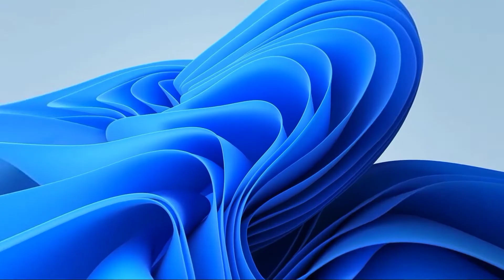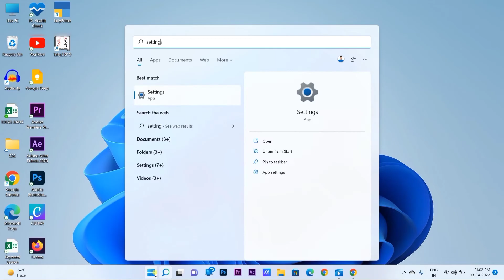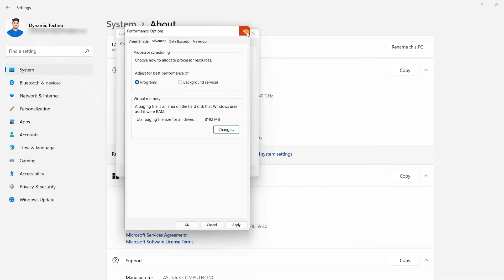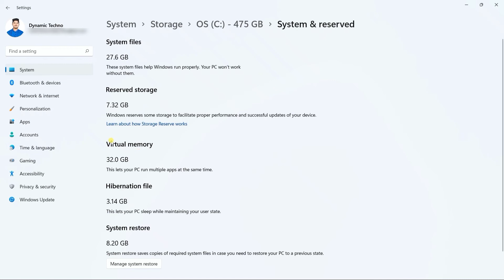HOW TO increase RAM on PC Laptop 2022 || Increase Virtual Memory on Windows 11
How to Increase 36GB  RAM on PC & Laptop! | Increase Virtual Memory on Windows 11 2022

✴️ ABOUT THIS VIDEO 🎥 :

➭ Your are so awesome💙 guys how are you i hope you are safe ☺️ so friends today i will show You How to INCREASE RAM on laptop WINDOWS 11 .Want to increase the amount of ram on your laptop windows 10? Watch this video I'll explain an easy tutorial on just that. So now by increasing your ram on your laptop, you can multitask with no issues. you have any questions, please feel free to ask me in the comments section! so guys i request you please watch the video till the end so let's get start..

⏩ MY GEAR  USE 👓 :

○ MY DSLR
○ LENS 2
○ LIGHT 1
○ LIGHT 2
○ RGB LIGHT
○ L STAND
○ MY LAPTOP
○ G LAPTOP
○ MY MIC
○ MY MIC 2
○ MY PHONE

If you buy anything from these links, then | may get some commission. But bear in mind, you won't be charged even an extra penny. | would be glad if you use these links!

⏩ QUERIES SLOVED ❓:

windows 11
increase ram
increase ram in pc
should i upgrade to windows 11
virtual memory windows 10
how to increase ram on laptop
virtual memory windows 10 8gb ram
how to fix black screen on windows 11
how to increase ram on pc windows 10
how to increase speed of laptop windows 10
how to increase virtual memory on windows 10
how to increase virtual memory on windows 11
How do I increase RAM on Windows 11
Does Windows 11 consume more RAM?
How can I increase my RAM permanently?
How can I upgrade my RAM from 4gb to 8gb?
How can I increase my RAM without buying?
How can I increase my PC RAM for gaming?
How do I add virtual RAM to my computer?
The Untold Secret To INCREASE RAM IN WINDOWS 11
Secret To INCREASE RAM IN WINDOWS 11 in 3 Minutes
INCREASE RAM IN WINDOWS 11 in 3 Minutes

➥ 𝓭𝔂𝓷𝓪𝓶𝓲𝓬 𝓽𝓮𝓬𝓱𝓷𝓸
➥ 𝓭𝓲𝓷𝓮𝓼𝓱
➥ 𝓙𝓪𝓲 𝓗𝓲𝓷𝓭.. 🇮🇳